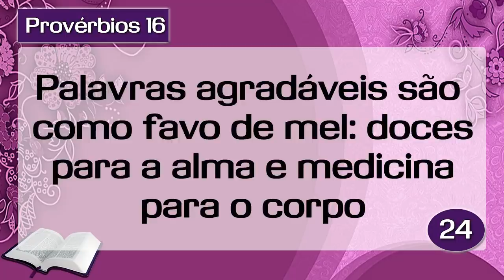Palavra de Hoje dia 12 de Abril de 2019 Sexta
Palavra do dia de Hoje dia 12 de Abril de 2019 Evangelho do dia 12/04/2019. Uma mensagem de fé e esperança. Palavra de Deus pra HOJE – Um devocional diário,
Apoie a Palavra de Hoje